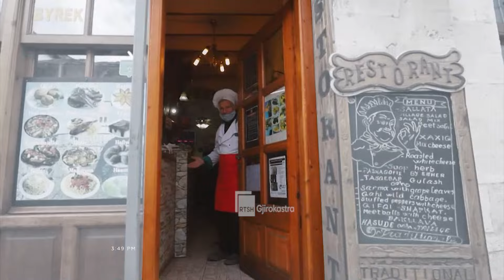Ditari 18 Nentor 2023